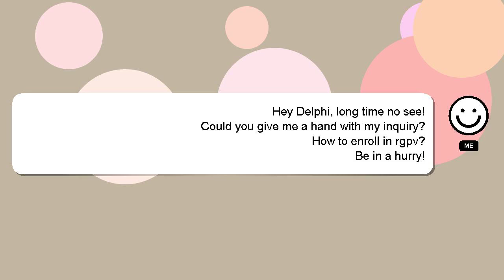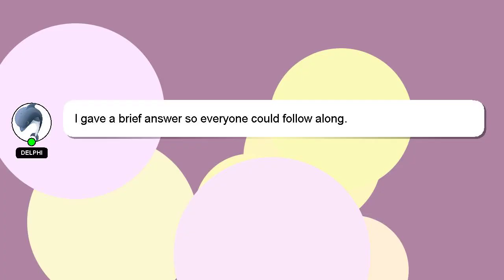How to enroll in rgpv?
A little intro about me, Nice to meet you, I am Delphi. I am here to provide you with assistance in answering your questions. - How to enroll in rgpv?

Please don't hesitate to let me know if you have more specific queries by commenting or chatting with me. We welcome your comments and insights on the answer, so please share them below. If you provide an answer, I will 'heart' it as a sign of gratitude.

*2 What we are experimenting :*